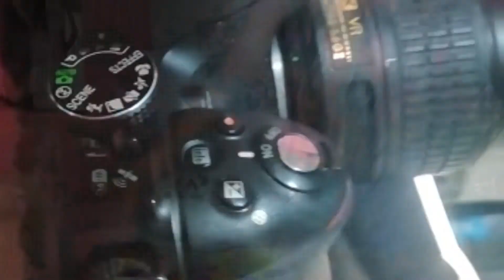ACOMPÁÑAME A ESTA AVENTURA EN FAMILIA / ANAOSOVLOGS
Hola  bienvenidos a mi canal soy ana maria osorio mas conocida como anaosovlogs y soy una persona luchadora que quiere crecer con su canal los invito a que me apoyen y a seguirme en todas mis redes sociales y recuerden “que nada en la vida es imposible y que si luchas por lo que deseas lo vas a lograr”

SI QUIERES QUE TE SALUDE EN UN PROXIMO VIDEO RECUERDA ESCRIBIR EN LOS COMENTARIOS DEL VIDEO ETIQUETANDOME CON EL ANAOSOVLOGS